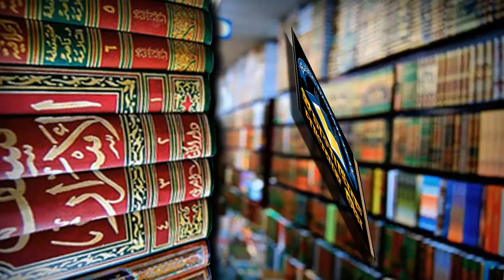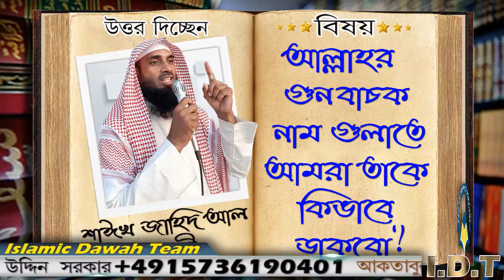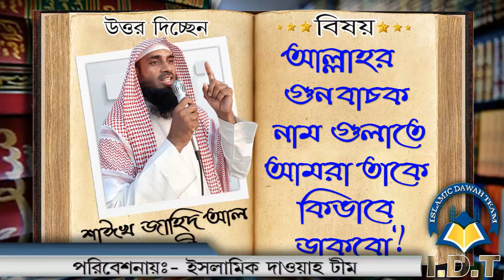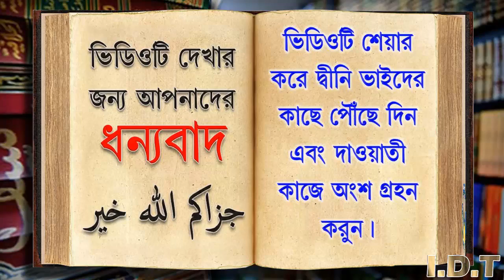আল্লাহর গুন বাচক নাম গুলাতে আমরা তাকে কিভাবে ডাকবো ᴴᴰ┇শাইখ জাহিদ আল মাদানী